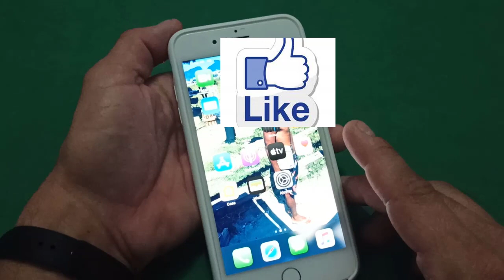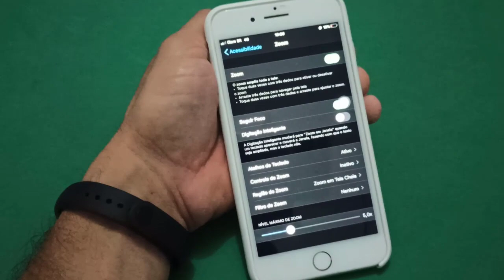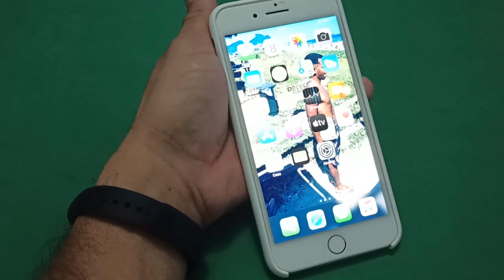Desative Agora Essa Opção de ZOOM Da Tela no Iphone 8 Plus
Veja nesse vídeo como desativar o ZOOM da tela do Iphone 8 Plus que atrapalha muito quem joga no Smartphone. Por padrão o seu celular Iphone vem com uma opção de acessibilidade ativada e essa função faz com que após dar dois toques na tela usando três dedos que seja dado um ZOOM sobre a tela, essa opção atrapalha muito em jogos no seu Smartphone. A boa notícia é que você pode desativar de uma forma simples e rápida.